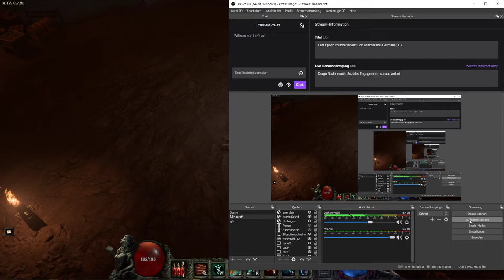Let's Play Last Epoch Harvest Lich Deutsch #53: Starker Poison Lich und ein toller Set Gürtel!